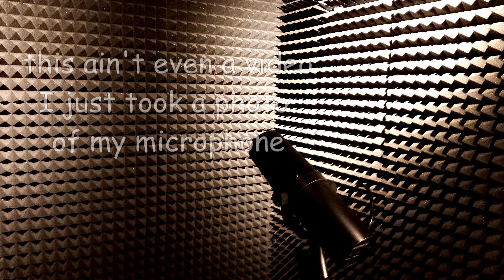The Sorrow - Tempestuous ("Vocal Cover")